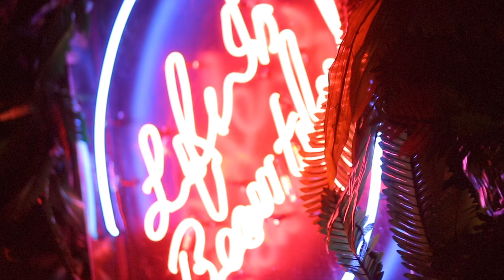Maya Diab // 6IX Degrees // Zoom TV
ZoomTV: Lebanon's sultry diva Maya Diab ascended to 6IX Degrees' stage for a special performance, followed by our very own Maya Maghraby doubling up the trouble for this scorching edition FridayHeat, with DJ Hadi manning the decks.